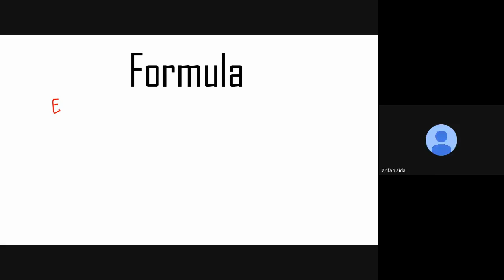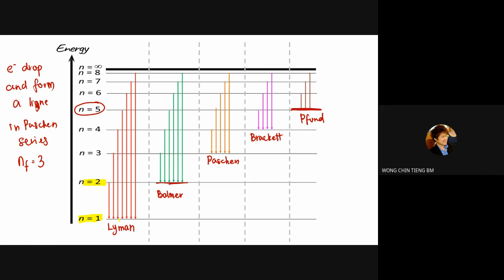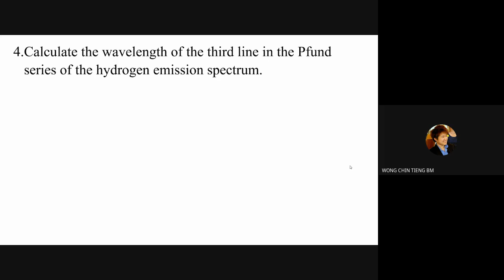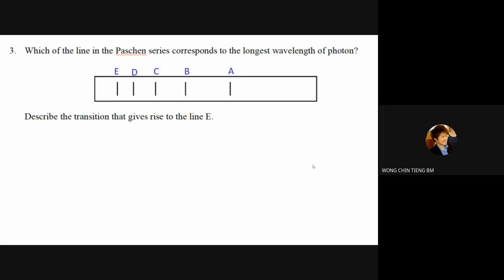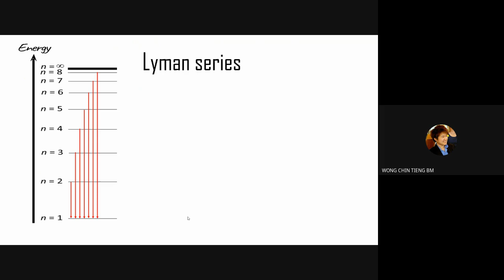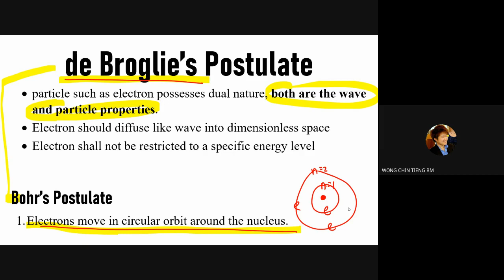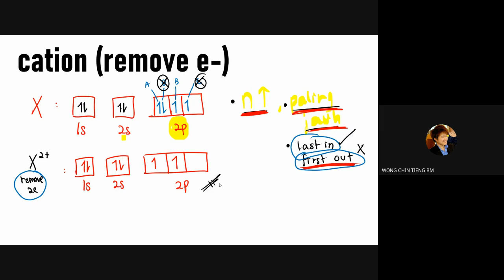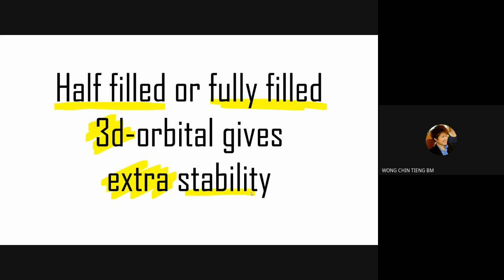K4P4 - Topic 2 Revision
a) Calculations
b) Series
c) Line Spectrum
d) Bohr's Weaknesses
e) Aufbau Principle, Hund Rule, Pauli Exclusion Principle
f) Anomalous behavior of Cr and Cu